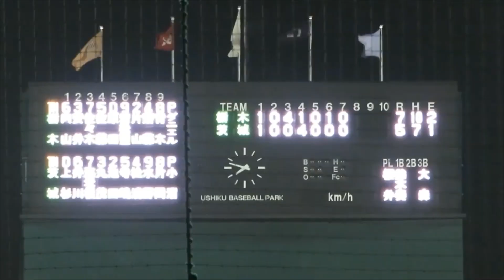千葉ロッテ 育成2位・小沼健太投手（BCリーグ茨城）投球シーン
千葉ロッテから育成ドラフト2位で指名を受けた小沼健太投手の投球を撮っていたので紹介します。
189cmの長身から140キロ台後半の角度ある真っすぐを投げます。こんな速い球を投げるピッチャーが独立リーグにいるんだと驚いたのを覚えています。

撮影日：7/10
栃木ゴールデンブレーブス戦
牛久市民球場（今季初の有観客試合）